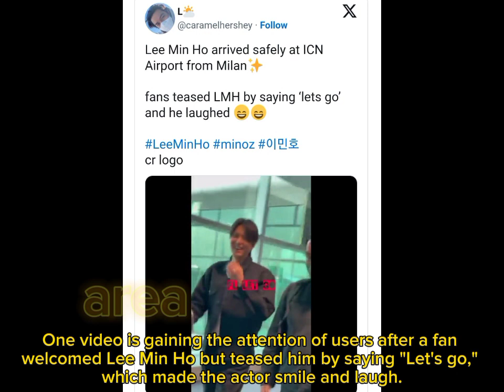CRITICIZED FOR GAINING WEIGHT, LEE MIN HO STILL MOBBED BY FANS IN MILAN!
CRITICIZED FOR GAINING WEIGHT, LEE MIN HO STILL MOBBED BY FANS IN MILAN! @AREA-All_About_Korea

Photos and videos are CTTO